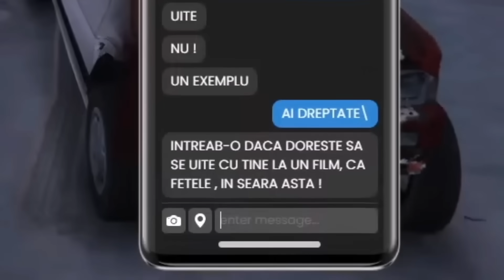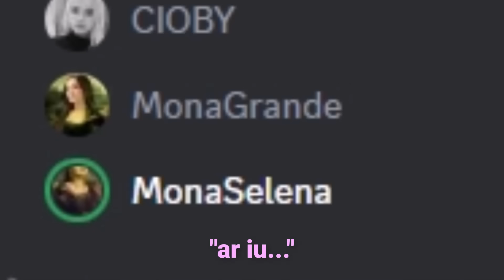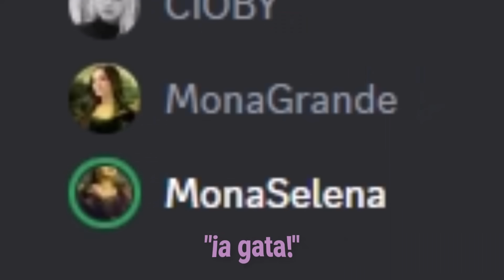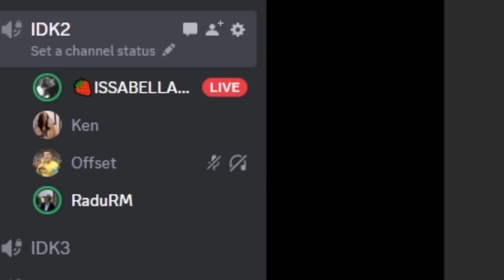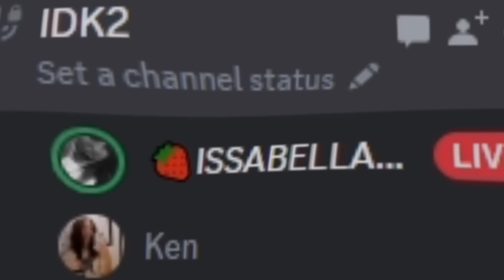🎄💖FUNNY MOMENTS - MOS CRACIUN A VENIT ANUL ASTA MAI TARZIU ! 🎄💖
🍓- Va doresc tot ce e mai frumos ! Ne auzim din Ianuarie !
💖Instagram editor - 💖 - radurm9
💖Inatagram - soyissabell

- xoxo, va iubesc !💖